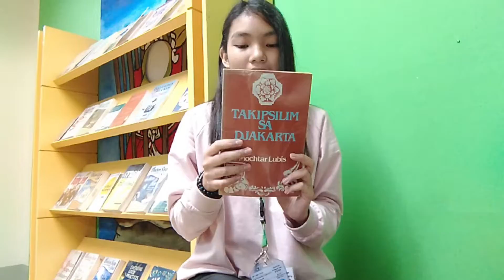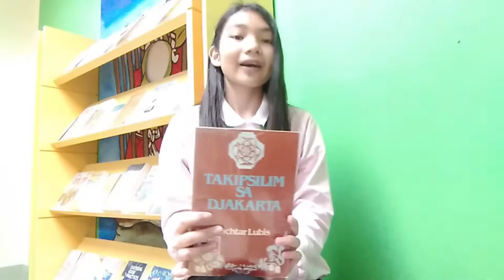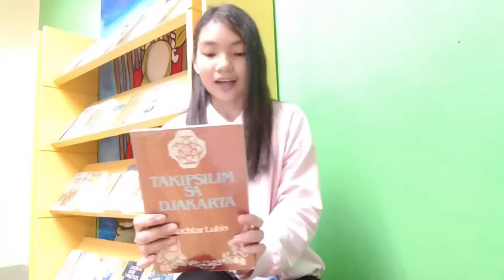BOOK FAIR VLOG! (Timog Silangang Asyang Panitikan)